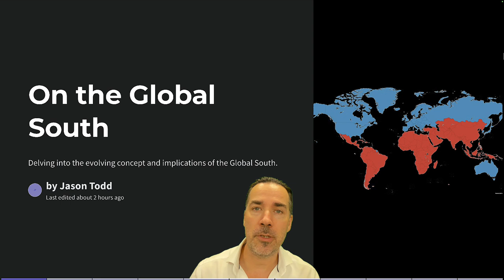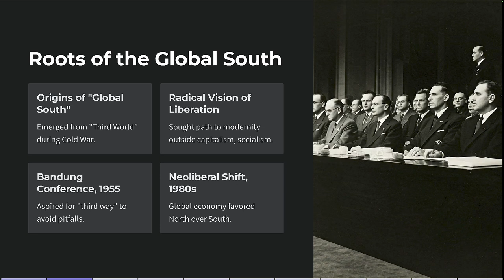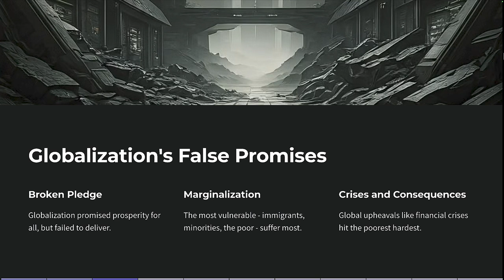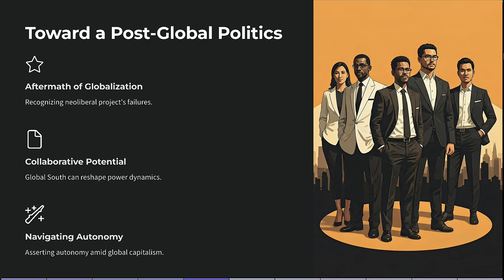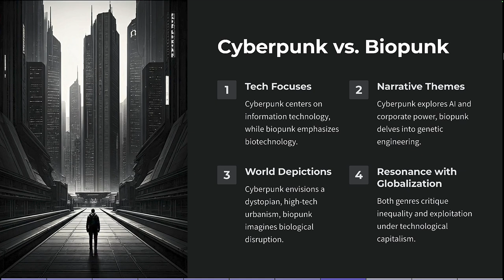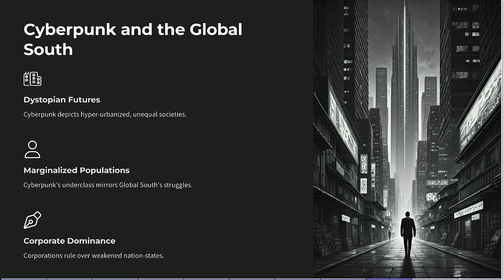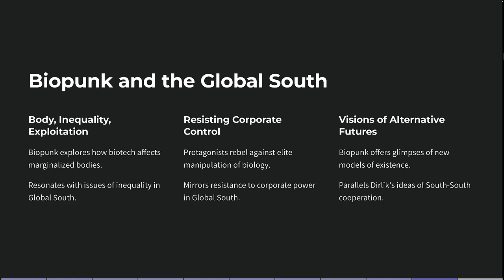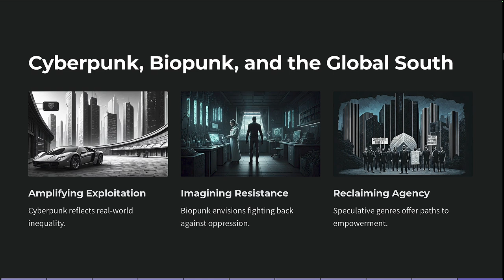Enhanced Lecture #7: On the Global South